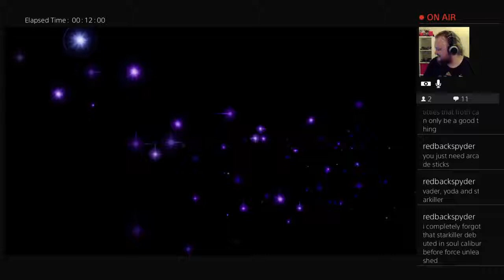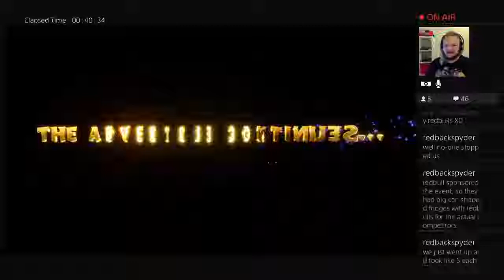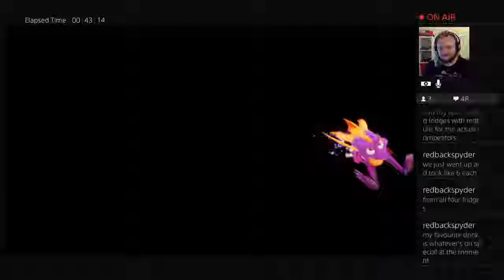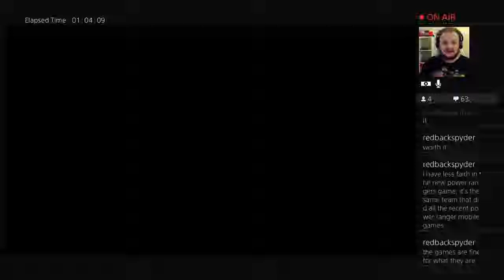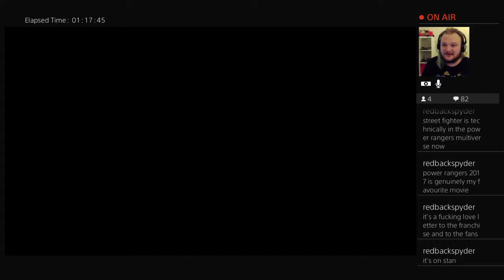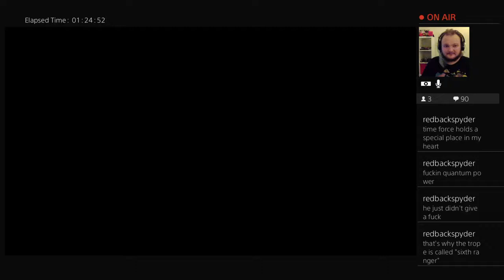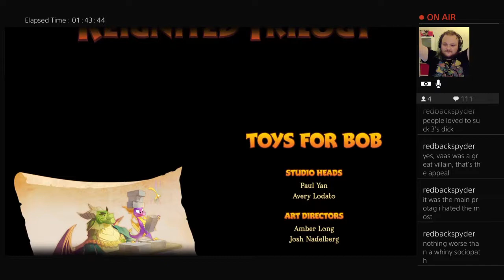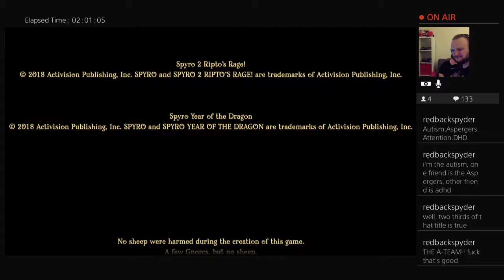SPYRO REIGNITED TRILOGY (Spyro 3) LIVE STREAM Part 4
*streamed 18/1/2019*

Time to wrap up the Reignited Trilogy. It was a hell of a fun ride!

Follow us on all the social things